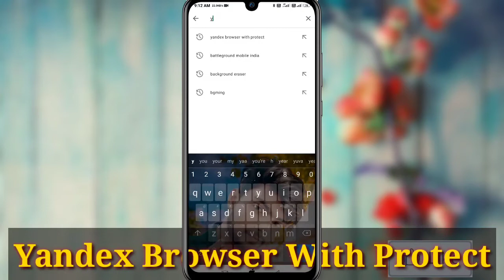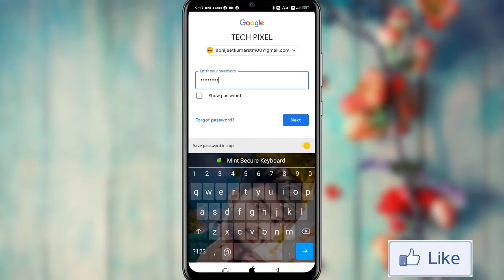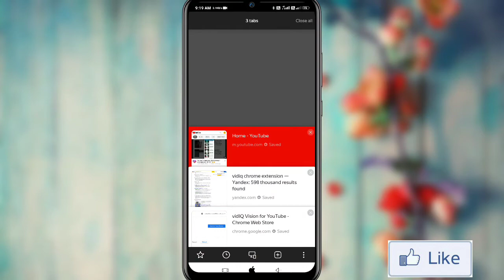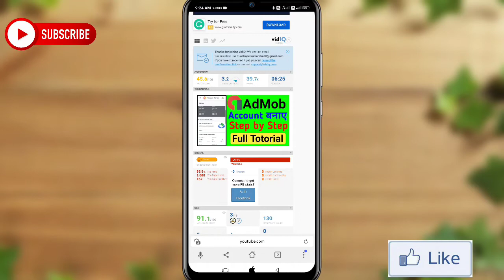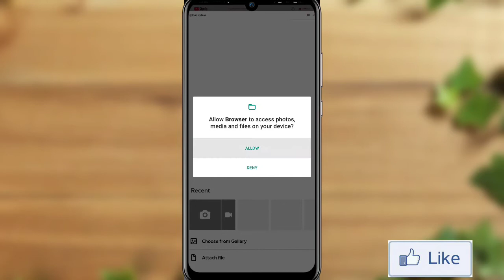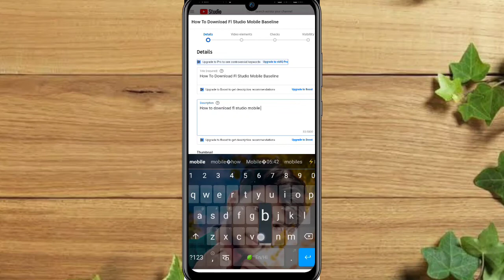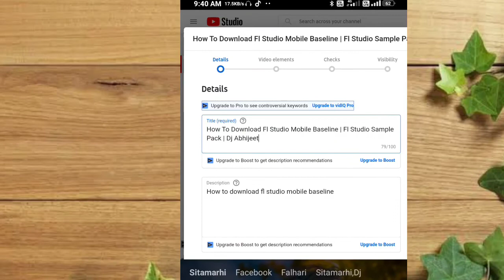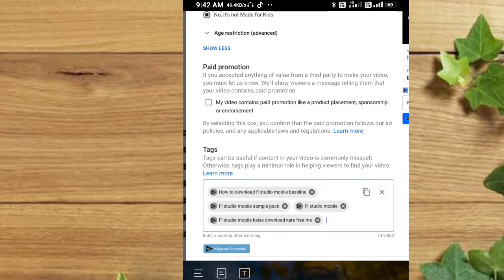VIDIQ Kaise Use Kare Apne Mobile Me | VIDIQ Extension For Mobile | How To Use Vidiq | Algrow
About Video :-
            Hello guys aaj ke video me ham bat karne wale hai kaise aap apne mobile me VIDIQ extension ko download kar sakte ho to video pura jarur dekhna.

Queries Solve :-

1) vidiq extension for mobile
2) how to install vidiq in android
3) Vidiq Extension For Chrome
4) vidiq vision for youtube
5) vidiq vision for youtube in mobile
6) vidiq extension
7) vidiq for android download
8) how to download vidiq extension
9) how to use vidiq extension on mobile

⚡OUTPUT SOUND SPEAKER
⚡SINGING MICE
⚡SINGING ALL KIT

Time Stamp

00:00 Intro
01:54 Download Yandex
03:30 Use Yandex Browser
04:50 Vidiq Install
08:49 Use VIDIQ